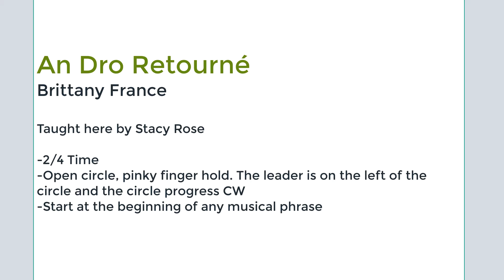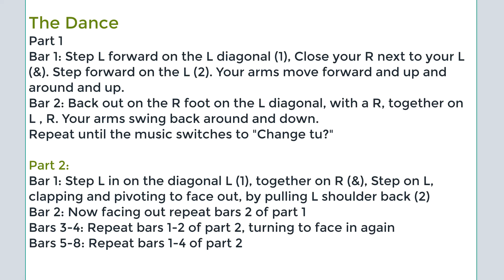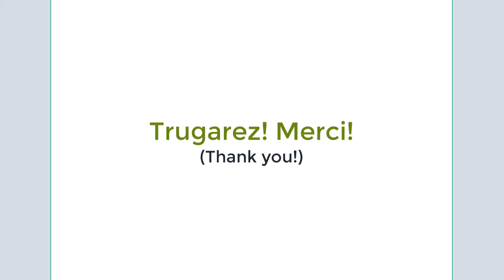An Dro Retourné (Brittany)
Stacy and Gail teach An Dro Retourné